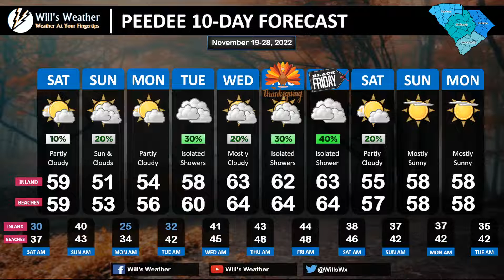Staying Chilly This Weekend. Expect Frosts/Freezes!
Forecast Update 11/18 (2:52)

Frosts and freezes likely for the next several mornings! Weather pretty much stay status quo over the next several days. Temperatures in the 50s, eventually climbing into the 50s by mid-week.